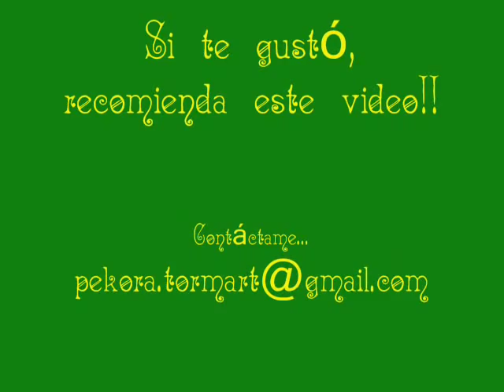Panza Sandía by PékoraTormart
Una linda manera de mantener físicamente el recuerdo del embarazo.